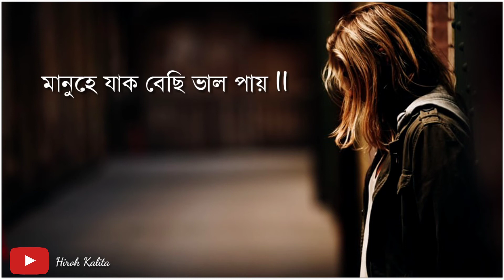Assamese Sad story ll whats app status